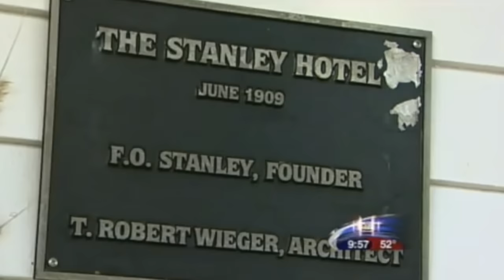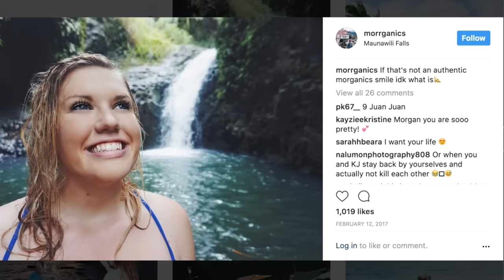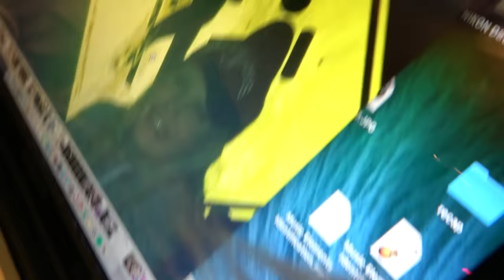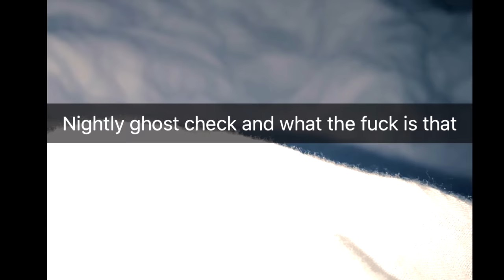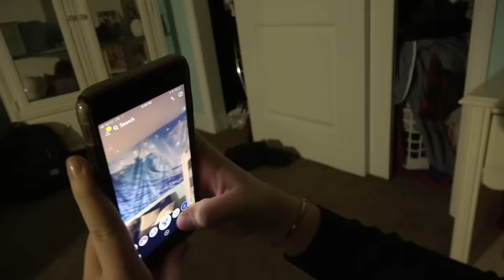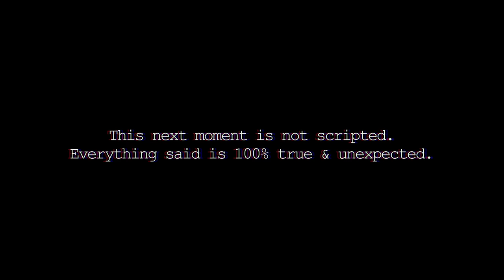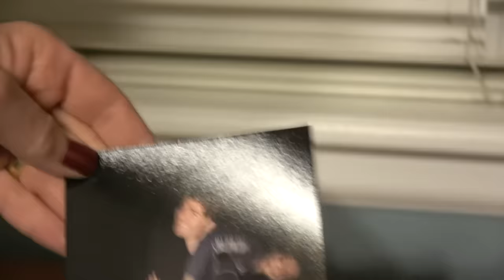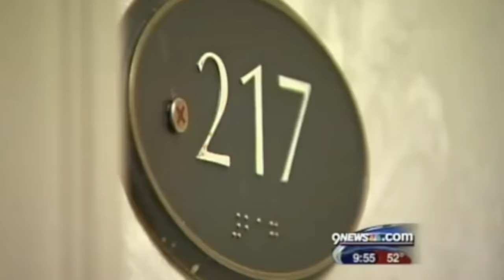ASKING PERMISSION TO MARRY HER SON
New Podcast Episode:
NEW (VIDEO) PODCAST with JASON NASH!

Music.ly - shanedawsonsucks